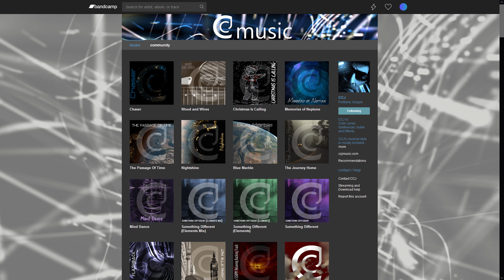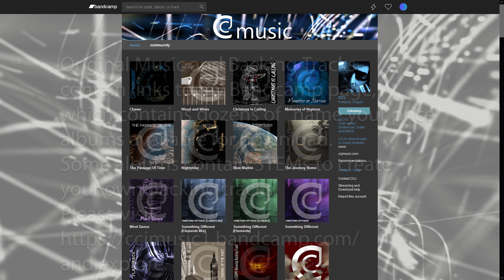What Is CCJmusic - Original Music & Backing Tracks All About?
Short video to promote the channel and its content.